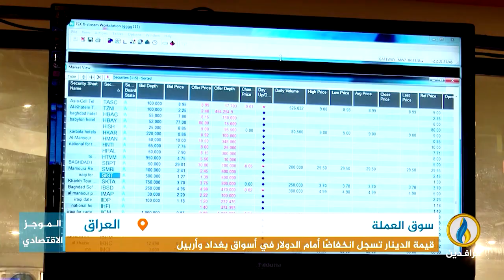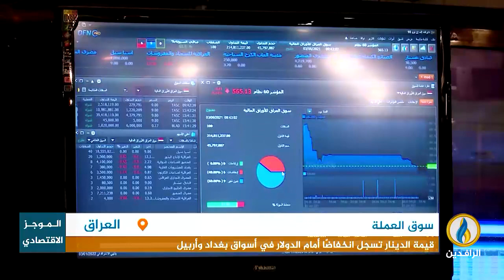أبرز الأخبار الاقتصادية على قناة_الرافدين ليوم الاثنين في